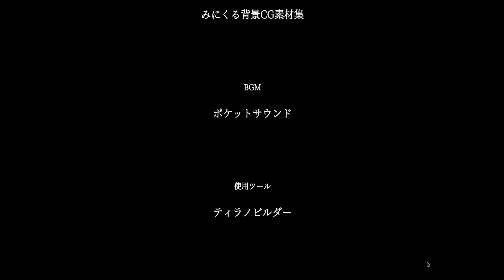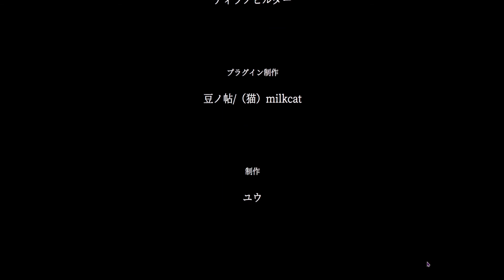軽い気持ちでフリーホラーゲームをしたら色んな意味でやばすぎたww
蟲男の恐怖が体験できるヤンデレADV　蟲男からの脱出

コメントや高評価をして頂けると嬉しいです

Epic Games ID➤「LOCOACT」
Amazonをご利用の際に、こちらのリンクから購入して頂けると活動の手助けになります！

※一部のリンクはAmazonアソシエイトを使用しています。